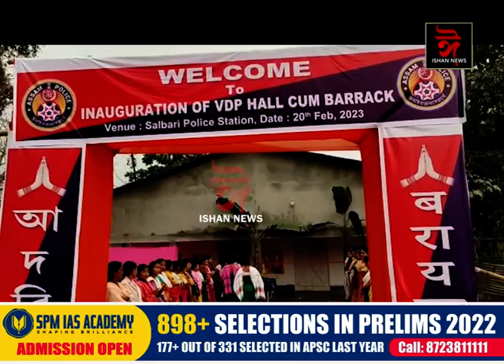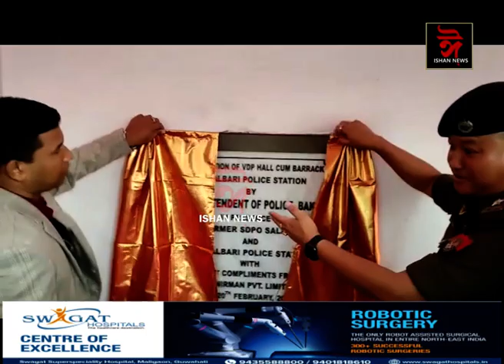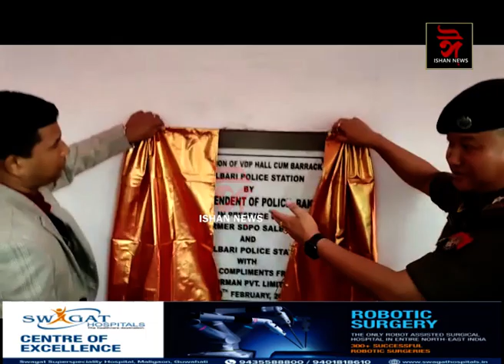গাঁওৰক্ষী বাহিনীৰ সভাগৃহ ও আৰক্ষী ছাউনী শুভ উদ্বোধন আৰক্ষী অধিক্ষক ৰাজেন সিঙৰ।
বাক্সা শালবাৰীত নৱ-নিৰ্মিত গাঁওৰক্ষী বাহিনীৰ সভাগৃহ ও আৰক্ষী ছাউনী শুভ উদ্বোধন আৰক্ষী অধিক্ষক ৰাজেন সিঙৰ।